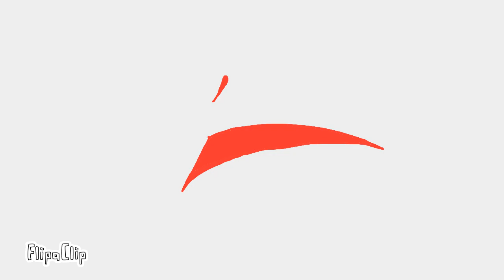Bottle Meme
Ok so i had my friend (oceanflakes) choose if i should post this or not. as you know from seeing it here she said i should. so here